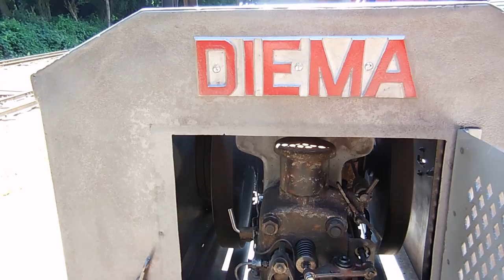DL8 DSCN0188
Diema DL8. 600mm Feldbahn . Deinste beim DFKM. Mit Verdampfer Motor MAH914.
DIEMA ist PRIMA.